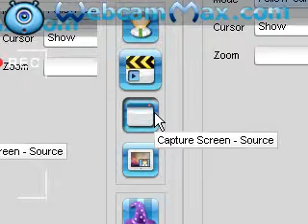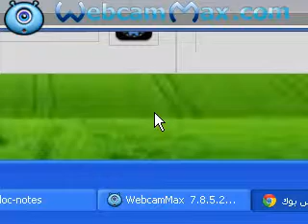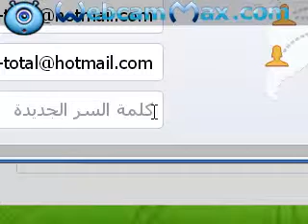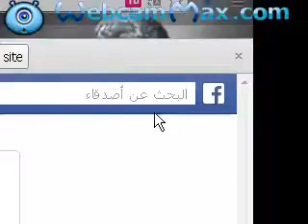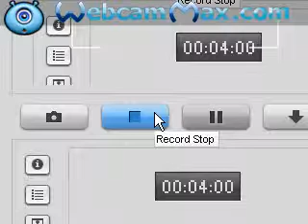facebook avec enfant mohammmed dahmani